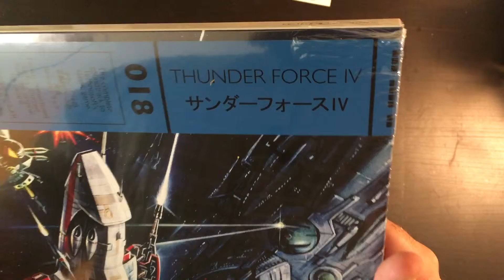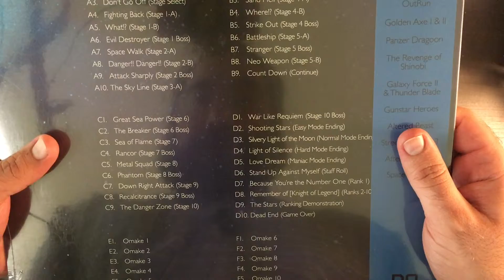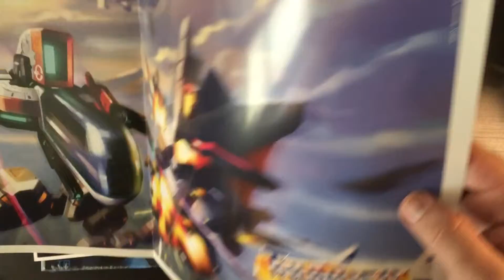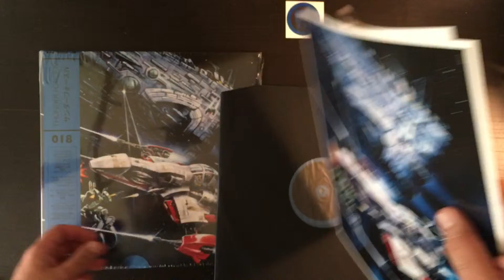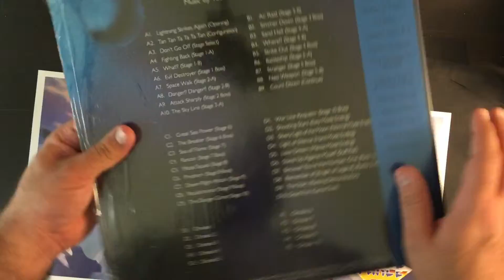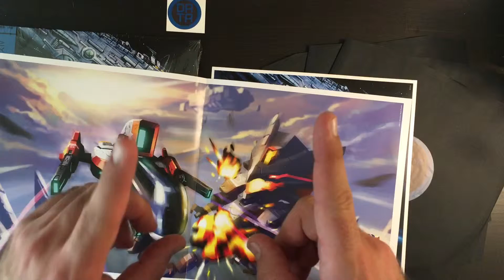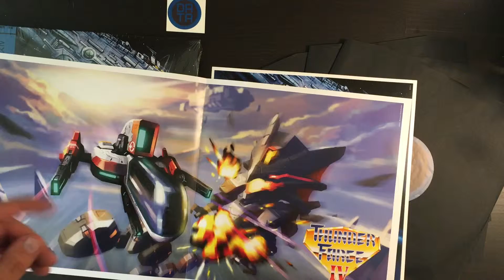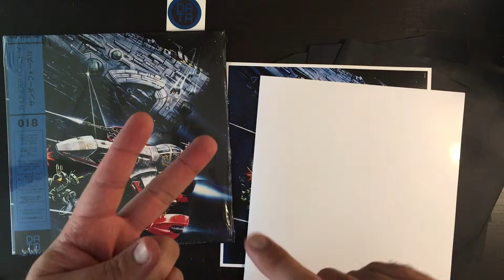Unboxing Retro Musical #01: La fuerza del trueno!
Nueva sección, porque sí, porque me lio, no se cuantas van ya? ni idea...

En cuanto el disco, tenéis la web de Data Discs () y en todo caso os dejo enlace a Amazon aunque suele salir mas caro!

Thunder Force IV (Amazon)